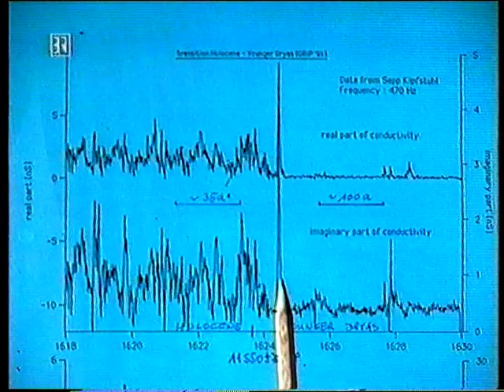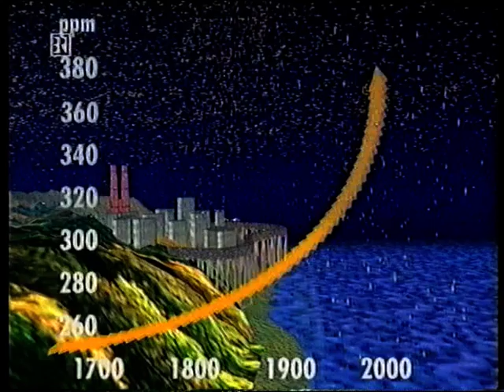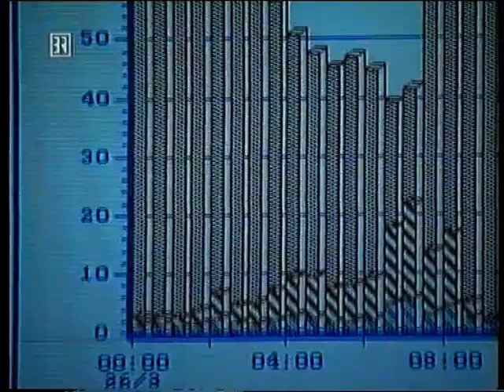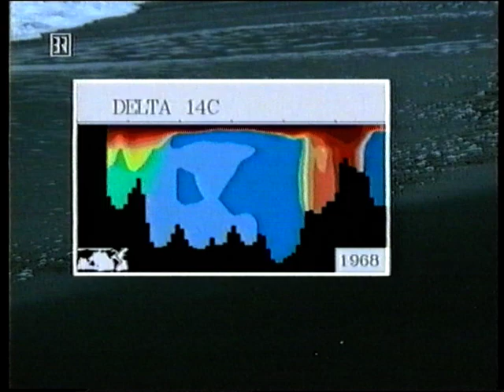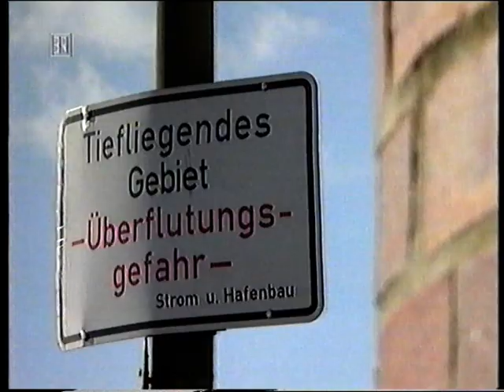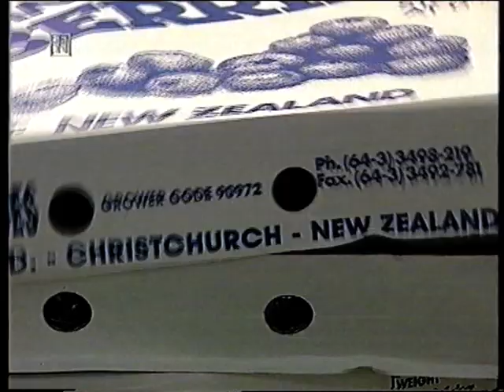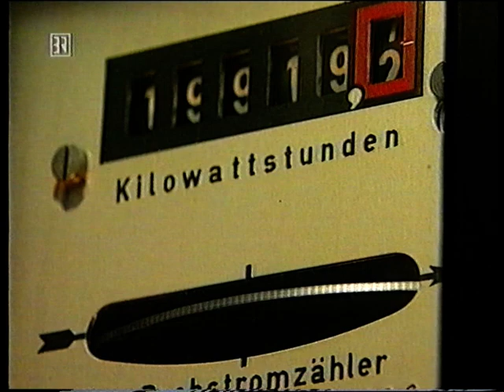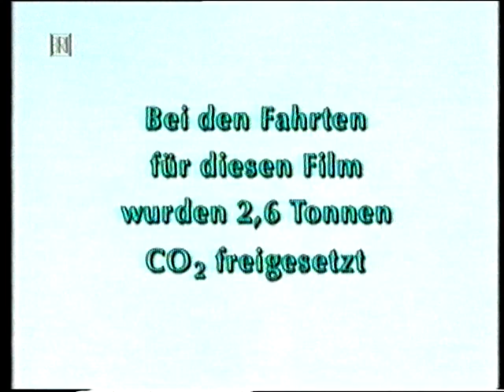Der Klimawandel wird kommen - CO2 - BR 1995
Unfassbar! Die CO2 Produktion verursacht Klimawandel.
Damals schon wussten wir das es böse enden wird.
Die Welt fängt an den Klimawandel zu verstehen.